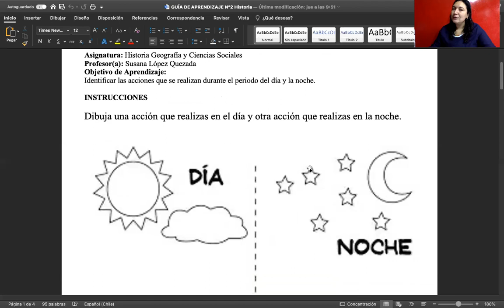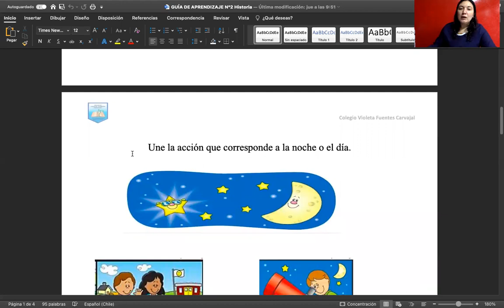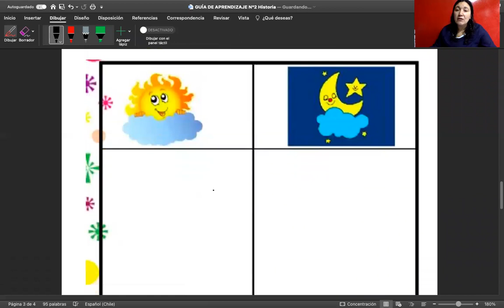Guía N° 2 Historia, Geo. y Cs Sociales 1° básico, entrega 17 de marzo de 2021